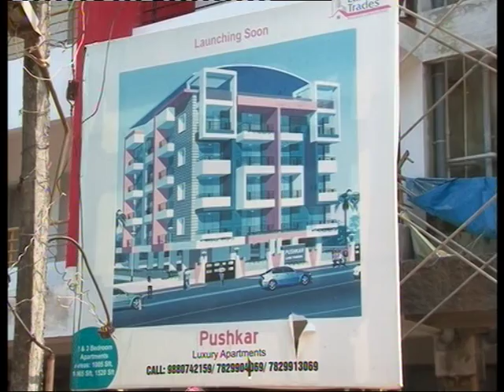Landtrades Puskar June 2012 Construction Update